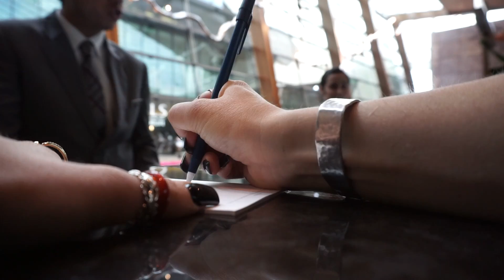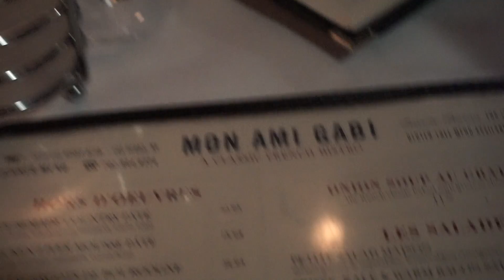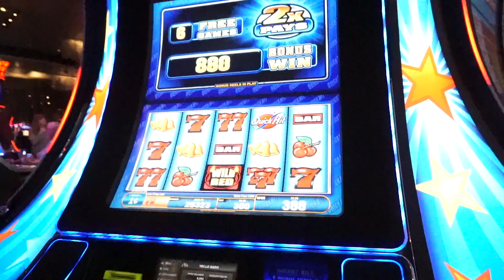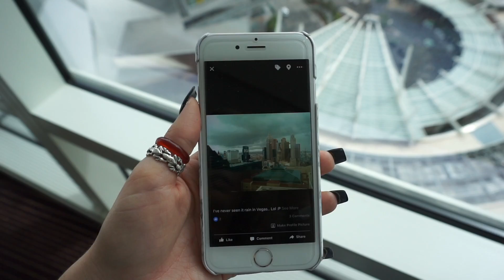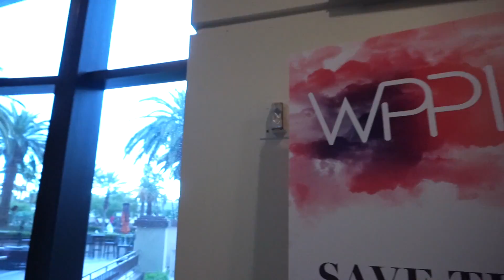Las Vegas Vlog 3/6-9/2016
Follow me around on my trip to Las Vegas for the WPPI convention! This is definitely different than my videos I usually make, but I love filming little parts of my life for you guys! :) I'm not used to vlogging but I will only get better!!

Bellami Hair: Mesijesi for 5$ off all hair extensions!
LipLand: Mesijesi for $$ off!

M A K E U P I N S T A G R A M

-Jesi